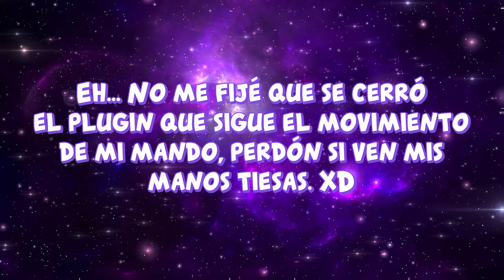Sufrí demasiado con el mugre lobo geo 🥲 Abismo: Piso 12 ⭐️ Versión 3.3 ⭐️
Canal de Roblox: @CrazyErzy